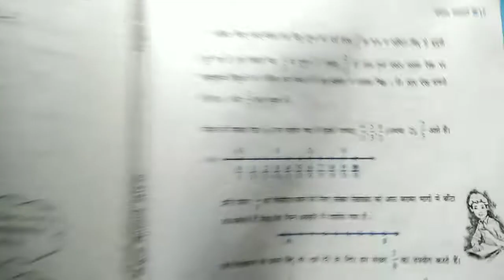Class 8th Ncert Maths Solution in Hindi Chepter 1( परिमेय संख्या) | introdaction & Ex . - 1.1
8th NCERT maths solution in hindi chepter 1( परिमेय संख्या) | introdaction & Ex . - 1.1 | Hindi